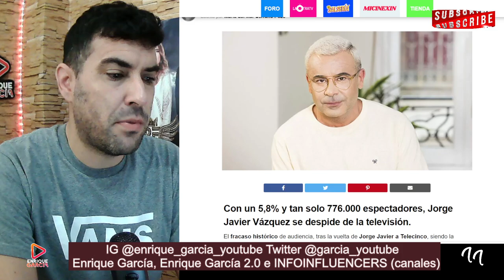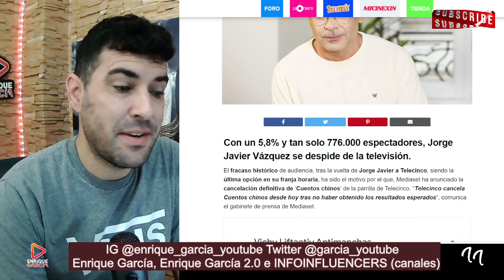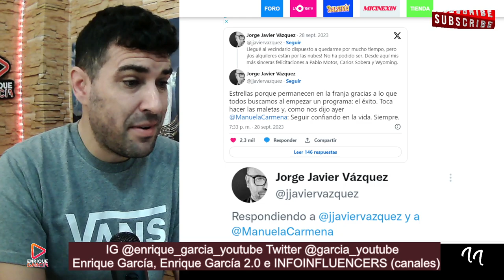REACCIÓN BOMBA de Jorge Javier tras CANCELACIÓN de CUENTOS CHINOS